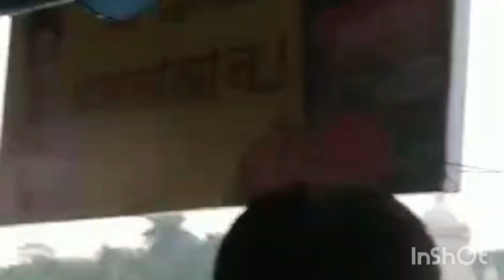পুরুলিয়া অযোধ্যা পাহাড় Travel videos shortvideo#motivation love beautiful please niceseen#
পুরুলিয়া অযোধ্যা পাহাড় Travel videos shortvideo#motivation love beautiful please niceseen shortvideos bengalilivestream shortvideos trendingvideo trendingshorts সুন্দরজায়গা পুরুলিয়া অযোধ্যা পাহাড়#দর্শনীয়স্থান দর্শক #